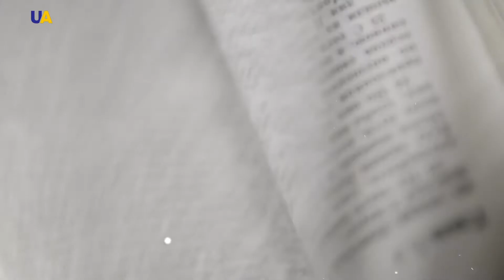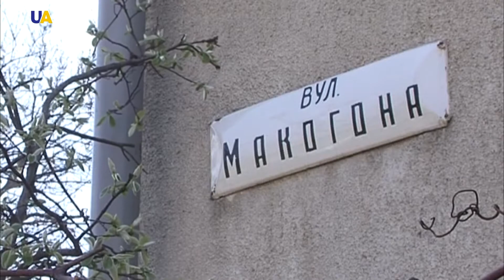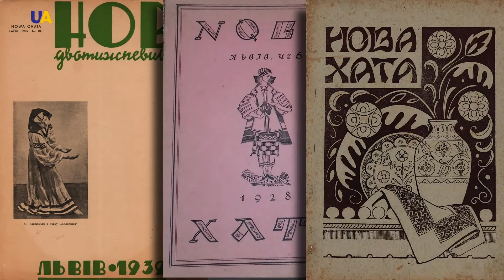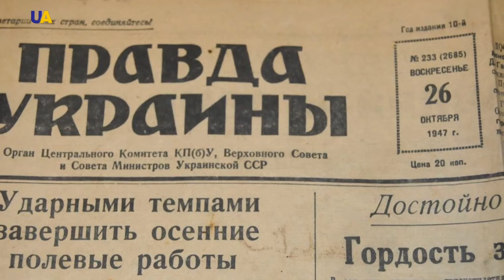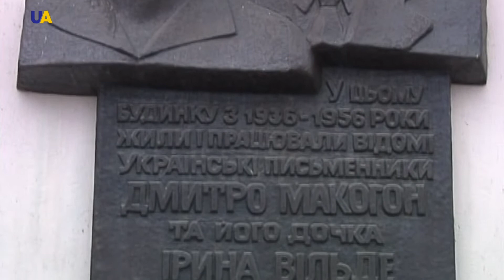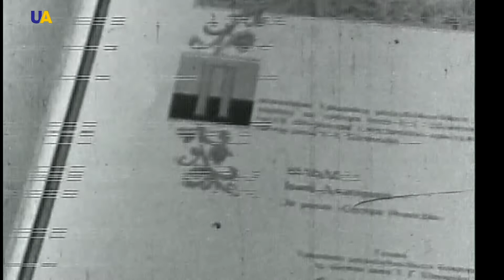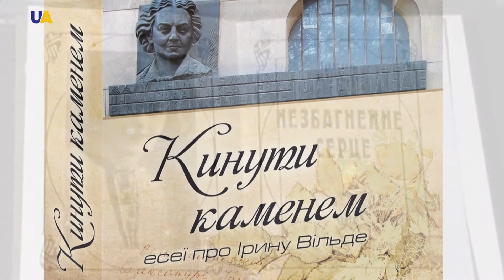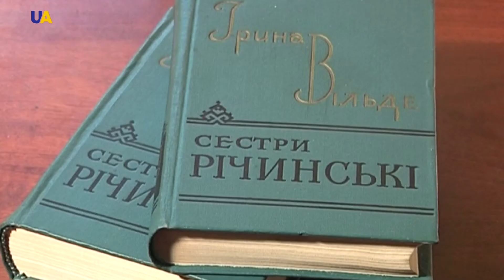Ірина Вільде - українська письменниця і її час | Пишемо історію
З ім'ям української письменниці Ірини Вільде пов'язана значна віха в розвитку української літератури.
 Вона першою з українських літераторів, починаючи з 30-х років минулого століття, своєю творчістю привнесла європейський стиль і традиції в вітчизняну літературу.